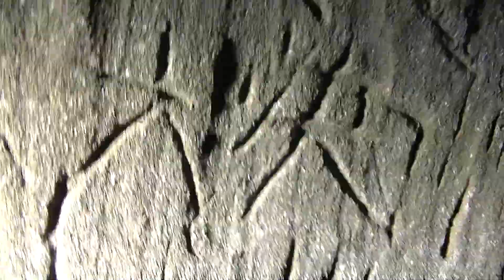大多喜決６４部隊下部３００人収容壕 内部詳細動画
大多喜決６４部隊下部３００人収容壕の内部詳細動画を撮って来た